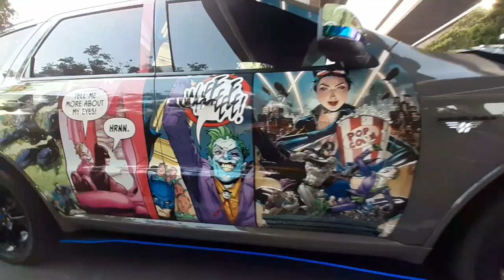Taking the s12 to a car meet!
I prepared  my bby to go to a car meet  and after the meet some stuff happened which had to be taken care of ASAP!!